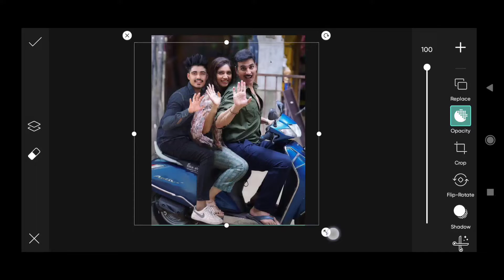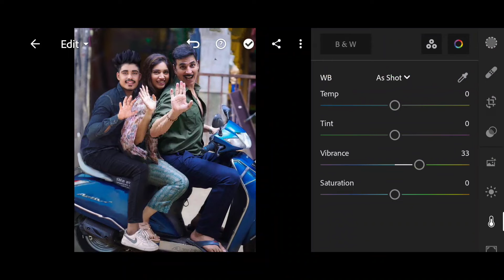khatarnak nawab akshay & bhumi photo editing | khatarnak nawab photo editing - sumit dubey editing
1. Bachchan Pandey Photo Editing Tutorial In Hindi | Bachchan Pandey Editing | Khatarnak Nawab
2. khatarnak nawab & Akshay Kumar & Bhumi pednekar photo editing tutorial picsart and lightroom
3. Khatarnak nawab sara ali khan photo editing | Khatarnak nawab editing | Khatarnak Creation
4. Photo With Kritisanon 😱 || Picsart Photo Editing tutorial New Style | Khatarnak Nawab Photo editing
5. Khatarnak Nawab Allu Arjun Photo Editing | Celebrity Photo Editing | Khatarnak Nawab Photo Editing
                  🔥Important Video's🔥

             🔥🔥Download stock🔥🔥

       🔥Download important application🔥

⚫1. dosto Instagram pe jarur follow Kar Lena
       link upar he👆👆👆👆

⚫3.koi bhi halp Chahiye Instagram pe DM Karo ya comments section me batoo 💯 reply jarur duga.

  😳I hope this video is halp full for you.😘

1. Photo editing
2. Picsart photo editing
3. Snapseed photo editing
4. Lightroom photo editing
5. Autodesk SketchBook photo editing
6. Photoshop photo editing
7. Photoshop tutorial
8. PicsArt tutorial
9. Photoshoot vlogs
10. Viral photo editing
11. Instagram viral photo editing
12. Glowing message photo editing
13. Glowing heart photo editing
14. Glowing photo editing in PicsArt
15. PicsArt photo editing 2021
16. Cb photo editing
17. Cb photo editing in PicsArt
18. Vijay Mahar new photo
19. Himmat Singh new photo editing
20. Taukeer editz new photo editing
21. NSB PICTURES New photo editing
22. Dm design new photo editing
23. Pranav PG new photo editing
24. Artist aj new photo editing
25. Bollywood actress photo editing